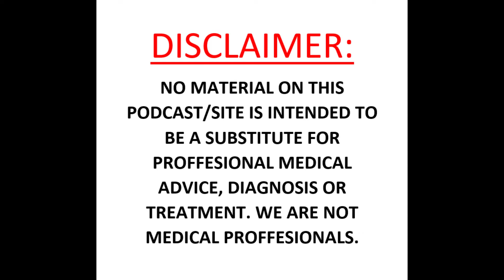EP 1. The Intro - Alex & Jeffrey - Paraplegic & Amputee.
Our podcast is intended to promote disability awareness, advocacy & inclusion. Sharing real life experiences from all perspectives of the disabled community, caretakers, family and friends.